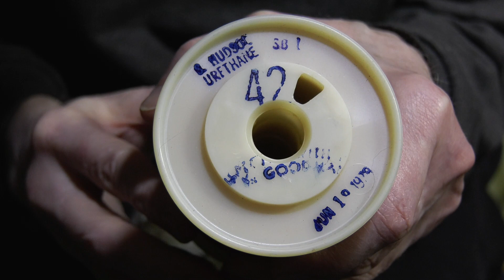Two NOS Vintage Wire Prototype PAF Replicas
If you saw the 30 year old Corona NY neck PAF replica, well I also have a small stash of 42 year old wire, and finally got around to making a bridge pickup to go with the Corona Neck. This wire is from 1978, 42 years old. I used an A4 magnet in this prototype and liking it alot. Without being able to find anymore 50's wire, I've kept my eyes out for wire going back at least 20 years ago, because we were still making wire the old ways. Our modern wire has now become the least vintage sounding ever. These old rolls just sound fantastic to me, and have enough to be able to experiment with the design, and to be able to offer them for sale until it runs out. I used some plate reverb effect in the mixer, maybe a little too much but I like it more than reverb and have always been using it in demos but much less. Enjoy!
STEPHENS DESIGN PICKUPS ON FACEBOOK, Join me there and please SUBSCRIBE1.
Thanks,
Dave Stephens